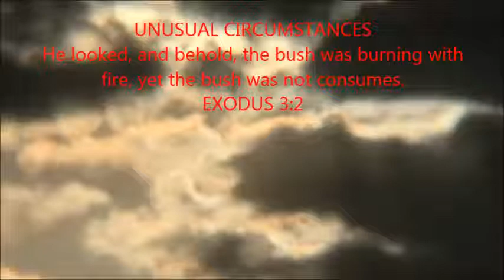Shout out For ***Liz Raffe***pics from this weekends vids